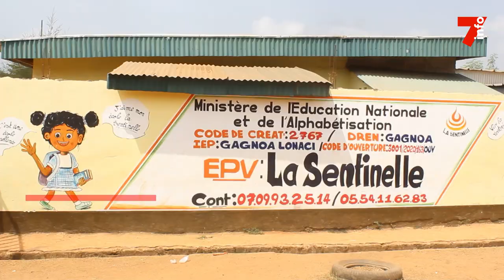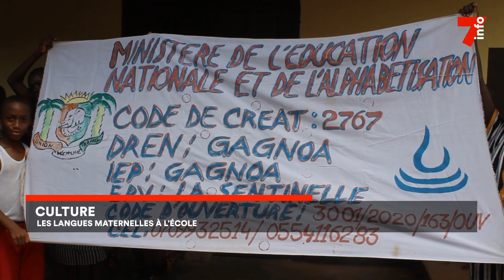Le 7 minutes du 21 février 2024 (édition du 19H)